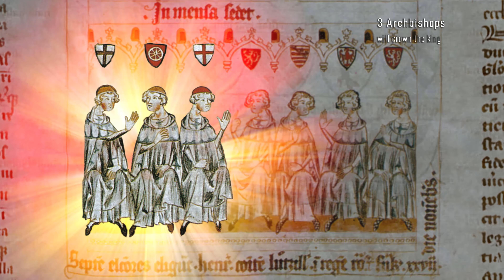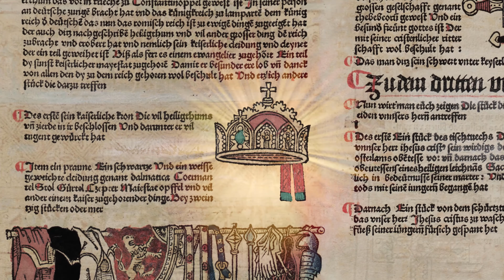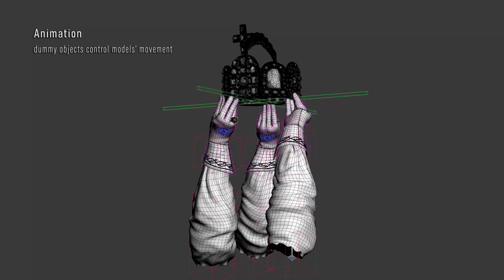Coronation of the Holy Roman Emperors | 3D Animation | 4K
Behind the scenes of an animation showing a coronation of German kings and Holy Roman Emperors during the Early Modern Age.

▬ *Historical Background* ▬▬▬▬▬▬▬▬▬▬▬

Throughout the medieval period of the Holy Roman Empire, multiple coronations were held. First, the most prominent German lords, and later the electoral princes, would elect the future king. The king-elect would typically travel to Aachen to be crowned King of Germany (officially styled *King of the Romans* ) by the Archbishop of Cologne, as Aachen fell under his jurisdiction.

Afterward, the newly crowned king would often prepare for a journey to Northern Italy to be crowned King of Italy (or *King of the Lombards* ), usually in Pavia by the Archbishop of Milan. If possible, he would also travel to the Kingdom of Burgundy/Arles to be crowned there by the Archbishop of Besançon, though this was less common, as the title King of the Romans often implied rule over Burgundy.

Finally, the king would seek the Papacy’s approval in Rome to be crowned *Emperor of the Romans* , completing his elevation to Holy Roman Emperor and, by extension, secular head of Christendom. This title, the most prestigious in Catholic Europe, gave the pope—who was not a vassal of the emperor—significant influence in imperial politics.

After 1508, a single coronation sufficed, as papal coronation was no longer necessary. Upon his predecessor's death, the newly elected German king styled himself Emperor-elect by the votes of the electoral princes. To emphasize the growing importance of the German princes, the three ecclesiastical electors— *the Archbishops of Mainz, Trier, and Cologne* —participated in the coronation, each simultaneously holding the crown before placing it on the emperor's head. This ritual continued until the last Holy Roman Emperor was crowned in 1792.

▬ *Project* ▬▬▬▬▬▬▬▬▬▬▬▬▬▬▬▬▬

The Model was done using both 3ds Max and Zbrush. Texturing was mainly done in Substance Painter with a little help of Adobe Photoshop.

The animation was done in Hitfilm Pro.

▬ *Credits* ▬▬▬▬▬▬▬▬▬▬▬▬▬▬▬▬

Special thanks goes to:

*Callum Ogden* for creating a fantasy style map of Europe

*Thomas-Adam Habuda* (composer)
Eternal Eclipse - Fate of the Fallen
Album: Outerlife